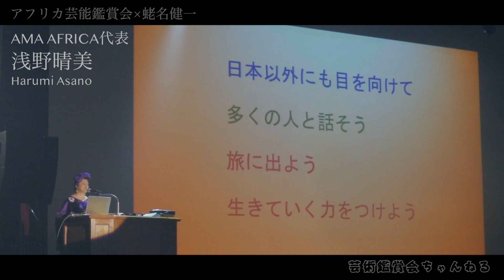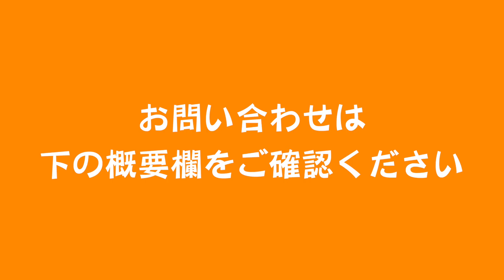蛯名健一 × アフリカ芸能鑑賞会 / Kenichi Ebina & Teranga Africa / 株式会社わちゃわちゃ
近年世界で最も有名になったダンスパフォーマー「蛯名健一」と国際理解＆人権教育講話を含む今話題の「アフリカ芸能鑑賞会」特別コラボ企画。
アフリカンダンスは、世界で最も心拍数が上がるダンスとも言われており、難易度が高いにも関わらず、瞬時に踊りこなしてしまう蛯名健一の貴重なアフリカンダンスコラボは必見！

【アフリカ芸能鑑賞会】
当初、アフリカ人ミュージシャンを知り合いのツテでお呼びし、演奏や体験のみしていただき行って来たアフリカ芸能鑑賞会でしたが、ただ単に演奏を届けるだけでは、アフリカをテーマとした国際理解教育につながることはなく、特にアレンジプロデュースされていない企画では、生徒様が眠りに入ってしまうことも多々ありました。
そこで、芸術鑑賞会プロデューサー サムケン本人がこれまで足を踏み入れたことのなかったアフリカに実際に足を踏み入れ、奴隷貿易の中枢を担っていた島や、国立舞踊団など、実際の現地で生の情報を学び、それをテンポの良い、小出しのプログラムで作品化いたしました。

‹特別企画プログラム例›
１、テランガアフリカ（セネガルチーム）　３０分
２、アフリカ国際理解・人権講話「浅野晴美」　２０分
３、蛯名健一ダンスパフォーマンス　３０分
４、テランガアフリカ×蛯名健一コラボ　１０分
合計９０分

本公演を鑑賞し終えた学生の皆さんは、少なからずアフリカへの理解が深まり、今後２０５０年世界の人口が９７億人で、アフリカ人が２５億人になると言われている、未来の地球で生きていく上での大切な手助けとなることでしょう。

動画解説・芸術鑑賞会プロデューサー： 侍ケンスケこと 鈴木謙介

※サムケンちゃんねるでは、芸術鑑賞会プロデューサーのサムケンさんが先生方に代わって世界中を旅する動画をご覧いただけます。